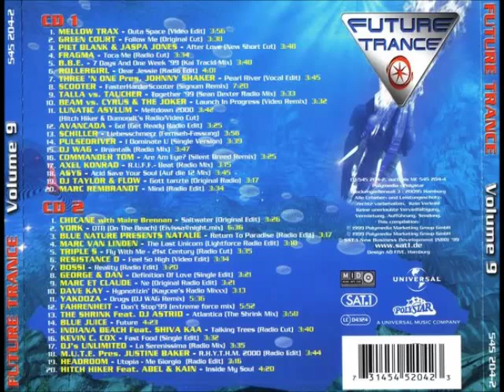Fahrenheit - Don' t Stop ' 99 (Extreme Force Mix)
Artist: Fahrenheit
Album: Future Trance Vol. 9
Year: 1999